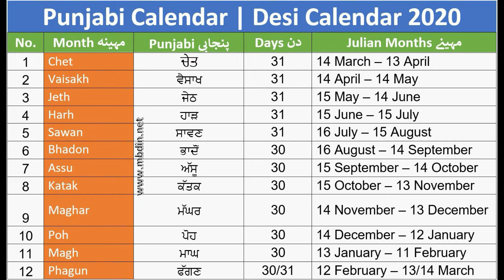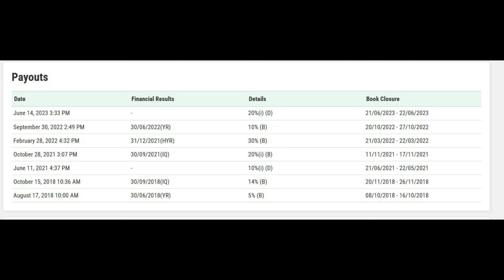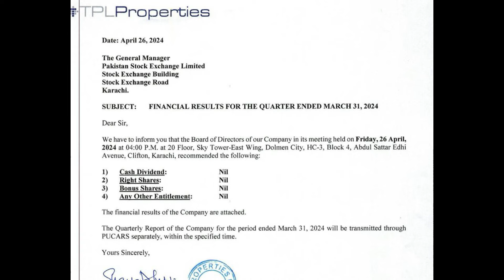TPL propertise limited part 6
how to make money Pakistan stock exchange PSX TPL Properties Limited#3#Pakistan

TPL share has skipped dividend for March quarter and EPS is also in negative (3.08)
Entry in this share is recommended between Rs. 10.50 to 10.75

is slowly going and strong recommended share is in buying range
Both share are recommended for your port folio for long term investment

Share is good for day trading and not for dividend or capital gain